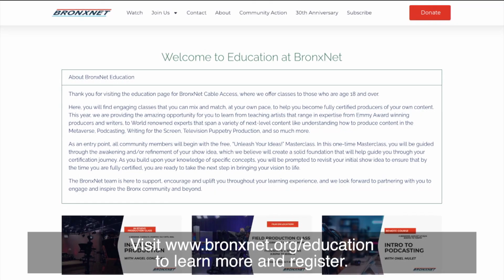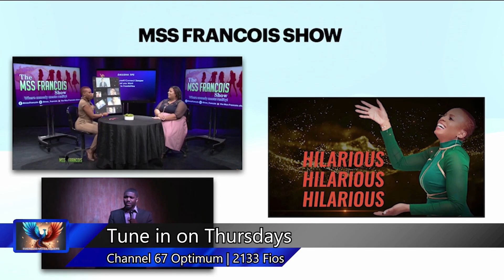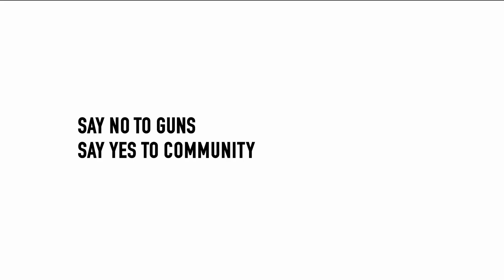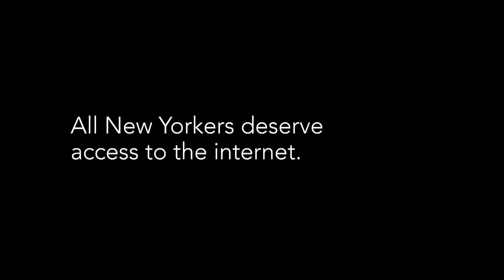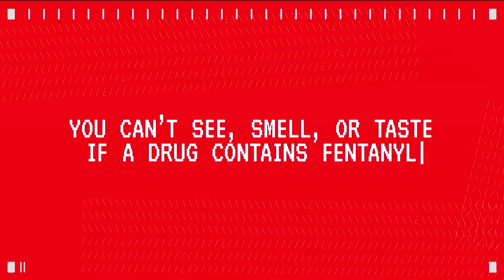Open | November 5th, 2024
This week on Open, host Brittany Skyler discusses H+H Hospital's new Caring Transitions with Dr. Nitin Toteja, a Child Psychiatrist for NYC Health + Hospitals. Then, the Senior Policy Analyst for Consumer Reports, shares details on their new report. After that, Kristine Frailing, the Founder and CEO of The New York Sewing Center, gives us an insight into their classes. Finally, Students First NY is a grassroots education advocacy organization dedicated to improving public school options throughout New York State, the Executive Director, Crystal McQueen-Taylor tells us more about their mission.